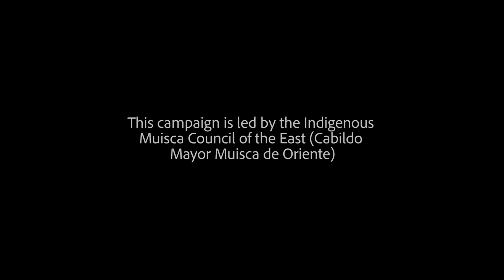Help us Liberate the Earth and Support Indigenous as Guardians of Nature!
Thanks to the sharing of ancient wisdom guarded by Indigenous communities,  people from around the world have been remembering the meaningful connection of the balance between nature and humanity that is possible.

Now it is time to support these schools of thought and simultaneously free Nature and the Earth of the suffering caused by extractive production and unaware consumption. You can be part of our movement by taking a a step further. It is time for us to free two mountains of sacred, indigenous land in Colombia. These territories hold the waters that feed some of the main rivers in the country and in our planet, regulate the climate, the oxygen and maintain the ancestral traditions which hold the answers to a way of living in harmony with planet earth, the balance between humanity and nature.

It is key that these territories be given back to the care of indigenous communities, otherwise they will be continue to be used for exploitative global interests that have devastating planetarian consequences.

This is for us a moment to get together across the planet, to recognise that there are no boarders, and the planet should not be owned by anyone, but taken care by all of us in an opportunity to collaborate and be part of this global cause.

All contributors will receive the full 20 minute documentary we filmed in Nabusimake, sharing the word of the Arhuaco caring for the planet. A unique and intimate audiovisual document of the essence of their philosophy. You will also receive the next album from Sonido Sur. The 4 highest contributions will also receive a unique edition in a roll-book in collaboration with Rollbuch, in a wooden box containing the story of the nine dimensions of life for the Muisca tradition.

We will also keep you updated with events and gatherings related to the liberation of territory, ceremonies and related proceses weaving all the planet as one aligned humanity.

Your help is crucial for this to happen. By sharing this you contribute with bringing awareness to all the corners of the planet, and by donating together we will be able to materialize this intention as a whole.

Nature is Love!
Nature is Culture!
We are Nature!
We are the Earth!